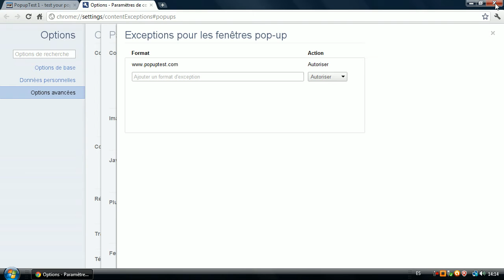Le blocage des pop-ups sous Google Chrome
Présentation du nouveau système de blocage des pop-ups de Google Chrome